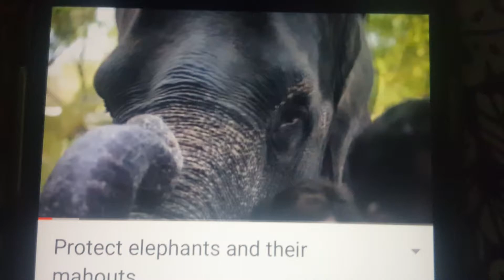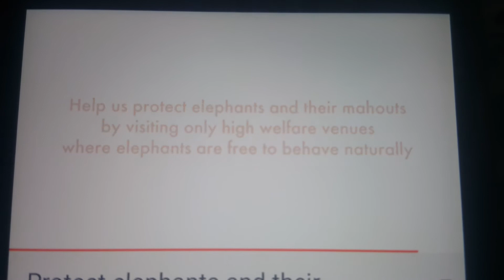Saving elephants endangered species